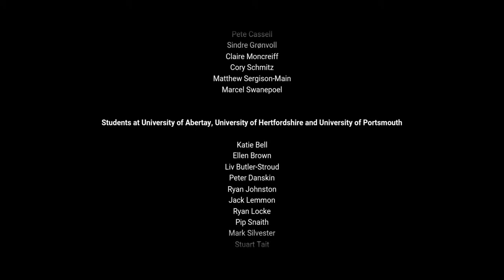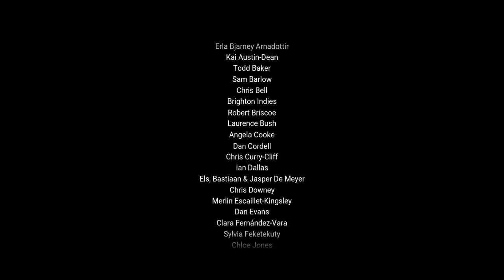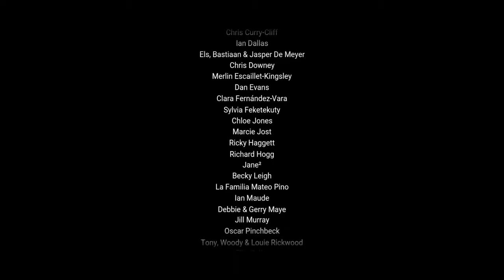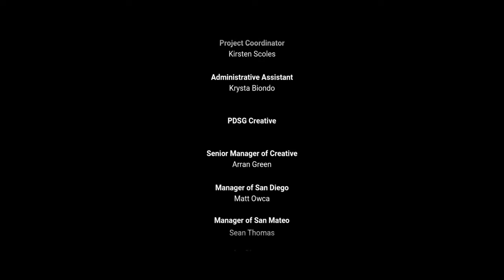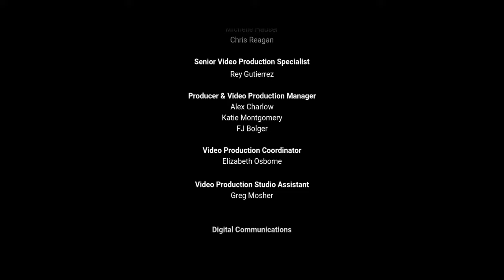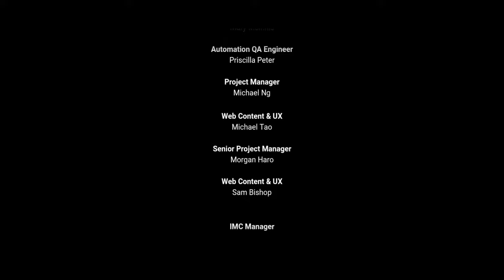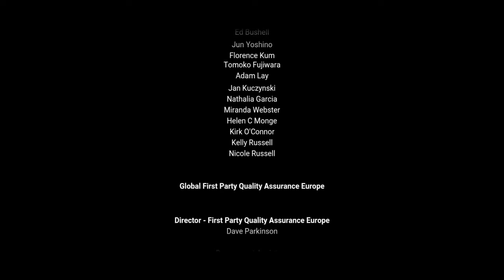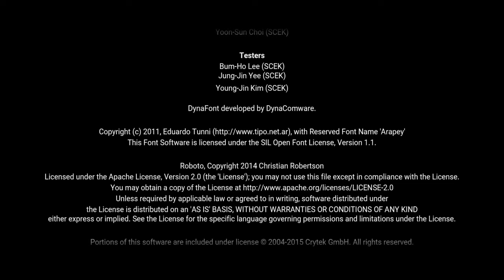Everybody's Gone to the Rapture - Final Cutscene and Credits